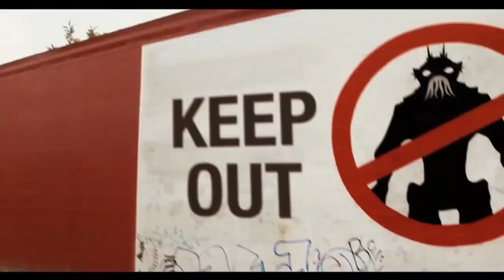Top10 Mindblowing SciFi Movies in hindi dubbed best Scifi adventure movies hindi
Your Quotes :-🔍
1) Top
2) Best action movies on netflix
3) action movies
3) top 10 action movies
4) romantic action movies
5) South romantic action korean
6) best romantic action movies
7) Best movies 2023
8) Best action movies on amazon prime
9) top 10 movies
10) action romance movies
11) movies
12) Top 10 movies on Netflix
13) top 10
14) Best movies
15) Best movies of 2023
16) top 10 action thriller movies
17) Top 10 korean web series in hindi
18) best action romance movies
19) top 10 best action movies
20) top 10 action adventure movies
21) Top 10 adventure movies
22) best action movies 2023
23) African movies
24) top 10 action hollywood movies
25) top 10 romantic action movies of the 2000s
26) Top 10 best movies of 2023 so far
27) best action movies on amazon prime